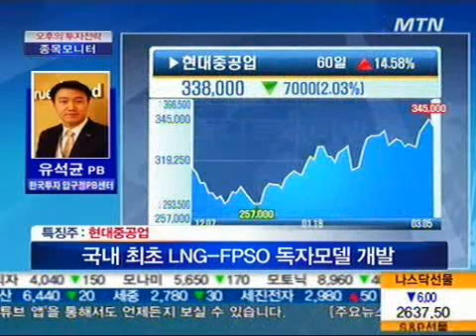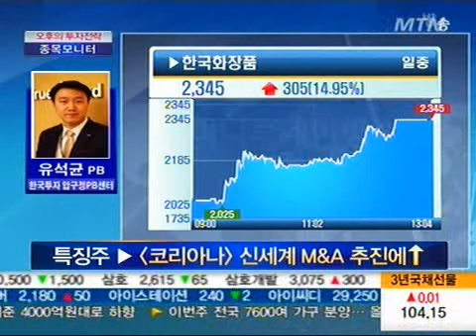종목을 묻다 - 동국제강, 현대중공업, 가스관주